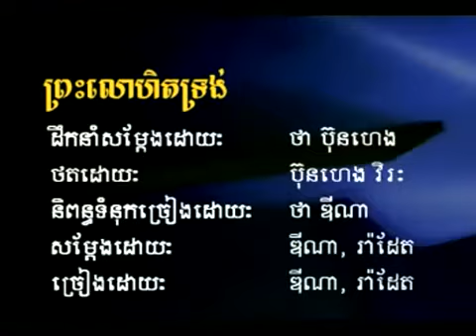Khmer Christian songs free account at JoinCCCCom (Cambodian)